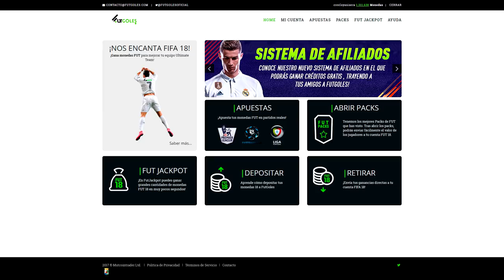JUEGO VS LA PLANTILLA DE XBUYER - DISCARD CHALLENGE FIFA 18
➞ RULETA RUSA DE FIFA 17